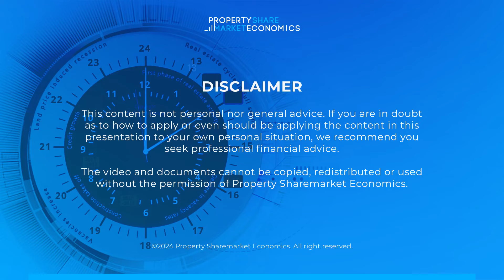This is the biggest single event this year! Is your retirement fund involved?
💡 New to 𝗣𝗿𝗼𝗽𝗲𝗿𝘁𝘆 𝗦𝗵𝗮𝗿𝗲𝗺𝗮𝗿𝗸𝗲𝘁 𝗘𝗰𝗼𝗻𝗼𝗺𝗶𝗰𝘀? Free e-books, updates and special offers are waiting for you. Join our free 𝗣𝗿𝗼𝗽𝗲𝗿𝘁𝘆 𝗖𝘆𝗰𝗹𝗲 𝗜𝗻𝘃𝗲𝘀𝘁𝗼𝗿 newsletter